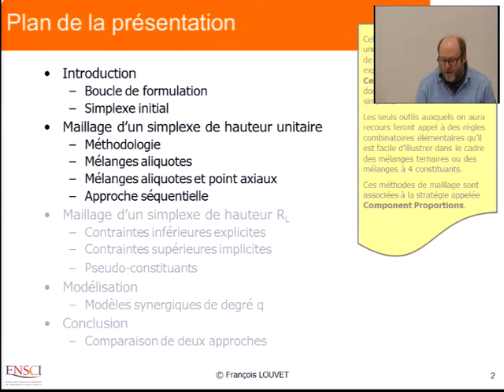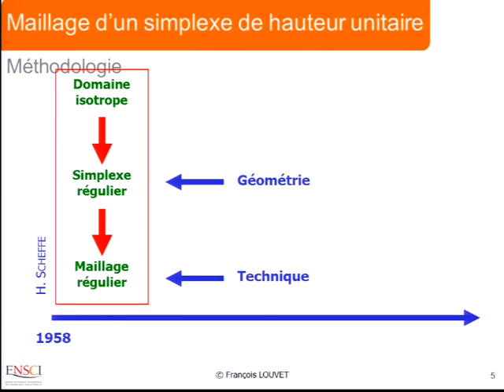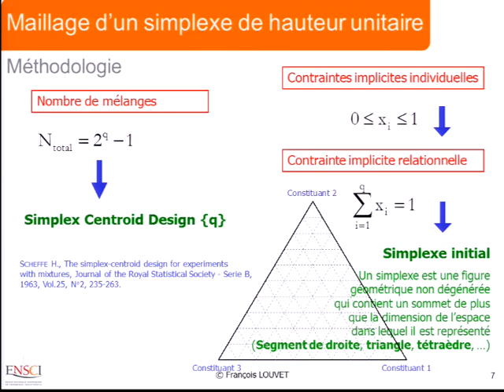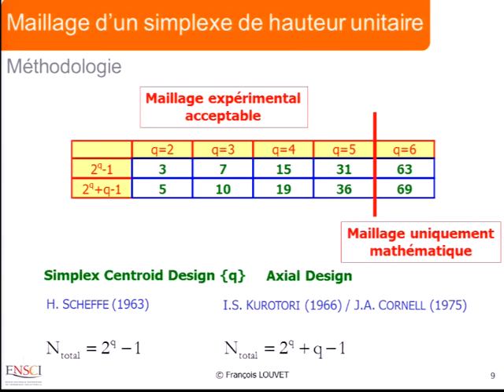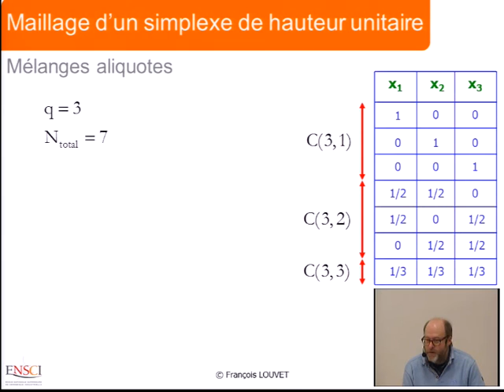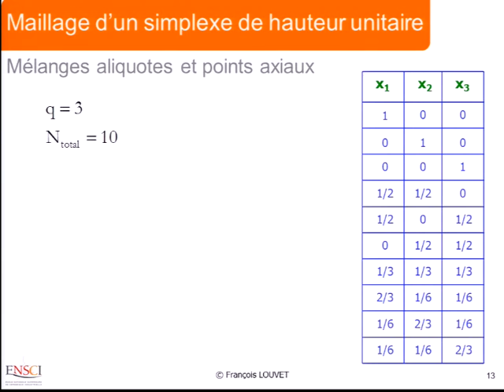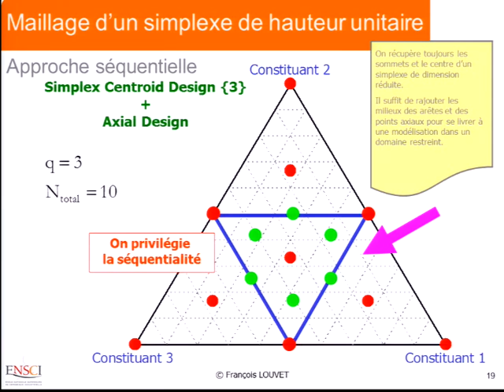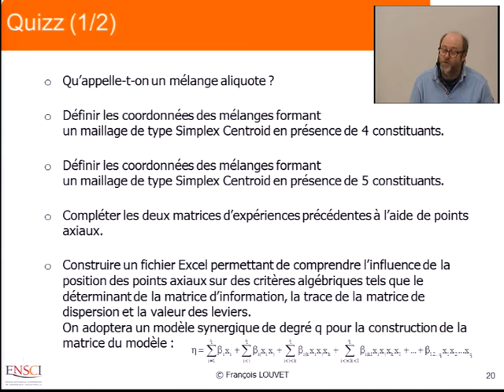Simplex Centroid Design (1/2)